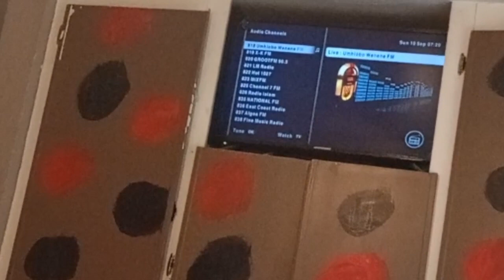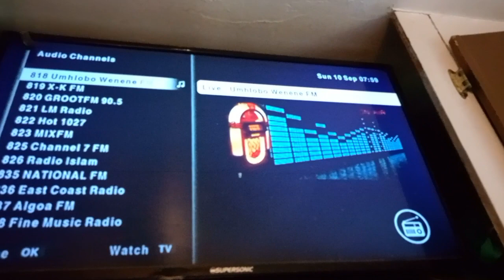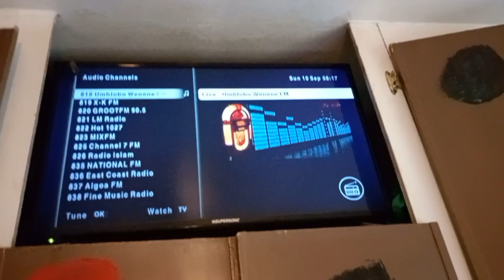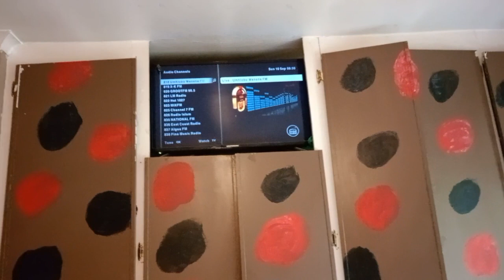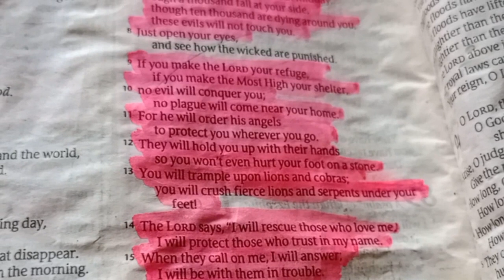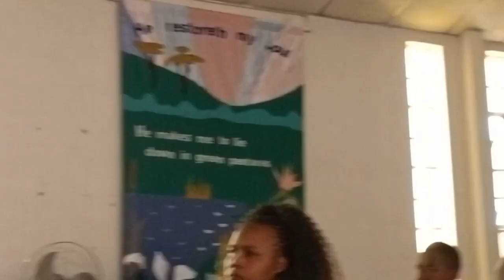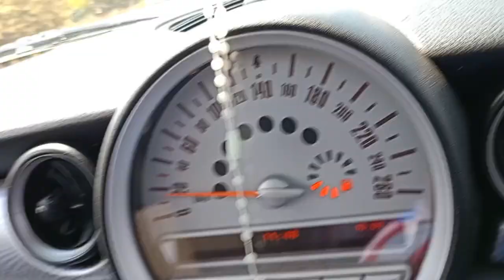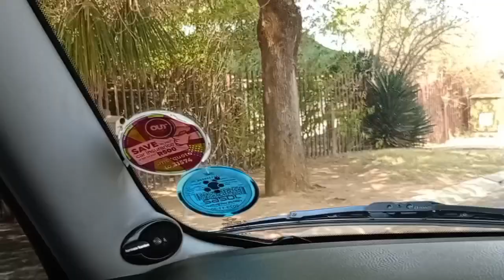VLOG| Church| Chilled Sunday with my two babies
Hi my Sweet-doughnuts